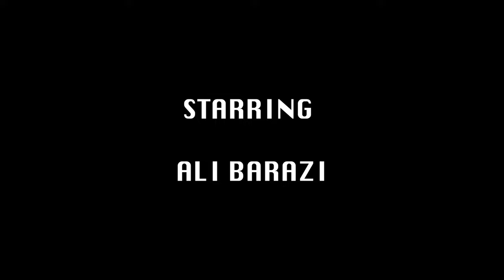MONSTER/ A short film created by Ali Barazi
I hope everyone enjoyed watching my first ever independant short film as much as I did creating it.

Credit for music composition: In The House - In a Heartbeat/ John Murphy